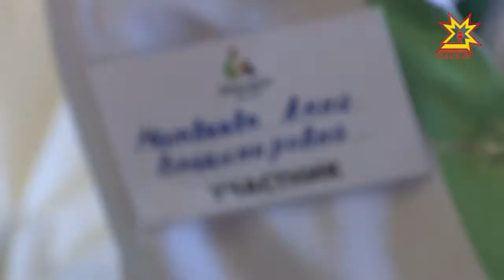В Чебоксарах впервые прошел региональный этап Национального чемпионата "Абилимпикс».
Недосягаемых целей нет - это доказали  на практике  участники конкурса профмастерста для людей с ограниченными возможностями. Около 40 участников со всей республики  показали  свое  мастерство  в  7 специальностях. C талантами знакомился Рифат Фаткуллин.